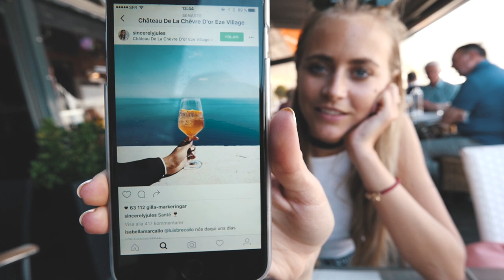EXPLORING THE RIVIERA | VLOG 36